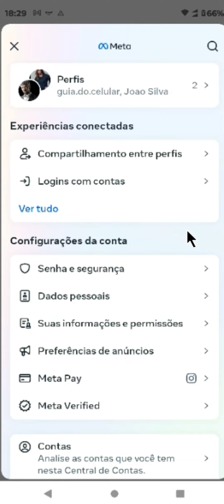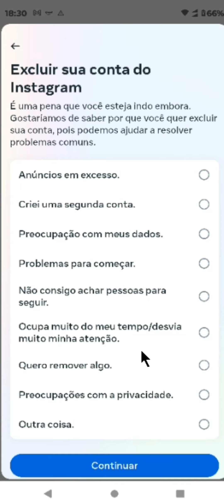COMO DELETAR INSTAGRAM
⏩ Neste vídeo, você aprenderá o passo a passo para deletar permanentemente sua conta do Instagram. Vamos mostrar como acessar as configurações da conta, onde encontrar a opção de exclusão e quais informações você precisa ter em mãos antes de prosseguir. Também abordaremos as consequências de excluir sua conta e como isso afeta seus dados e seguidores. Este guia é essencial para quem deseja se despedir da plataforma com segurança e tranquilidade.

💙 VÍDEO RECOMENDADO:
COMO BLOQUEAR PESSOAS NO TIKTOK